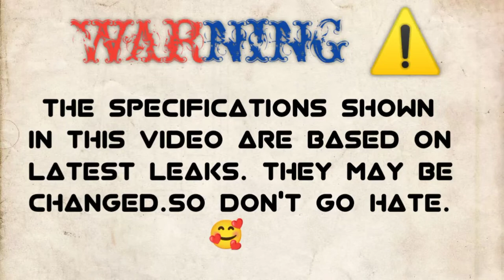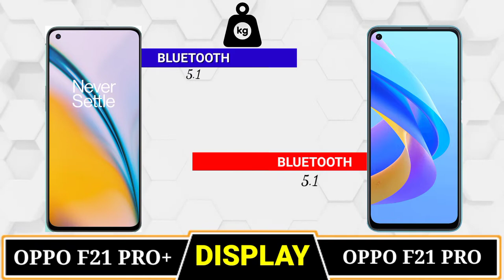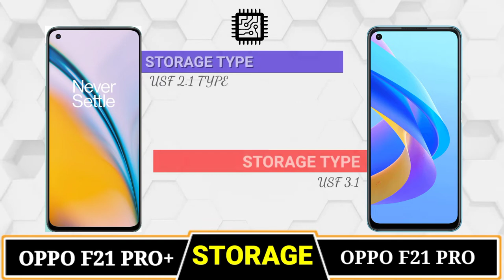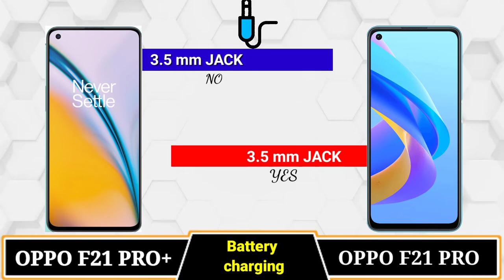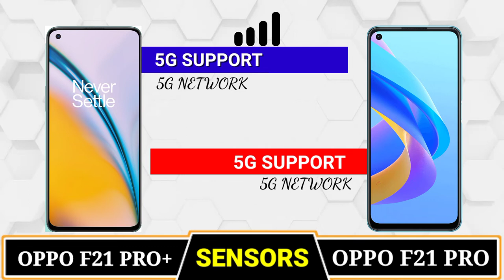Oppo F21 Pro Vs Oppo F21 Pro plus 🔴 Comparison|| Camera Test || PUBG Test || Battery Test || Price